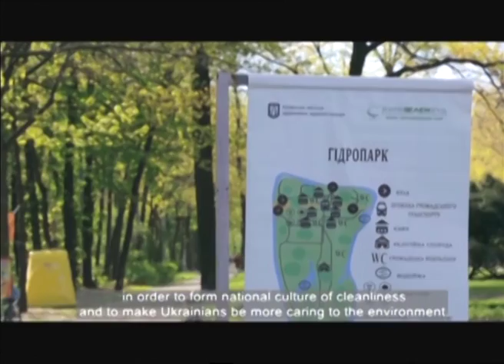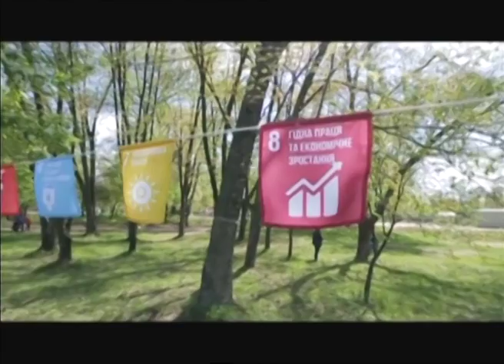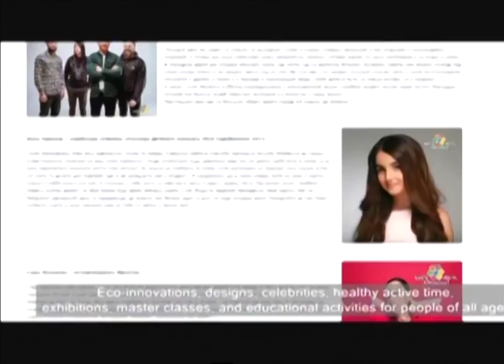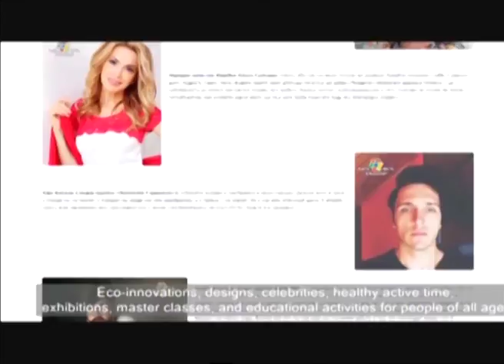Це вас хвилює. Всеукраїнський екологічний фестиваль “ЧистоFest - 2017” - 14.04.2017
Гість студії - Олександр Єгоров.
Ведуча програми "Це вас хвилює" - Олена Клепа.